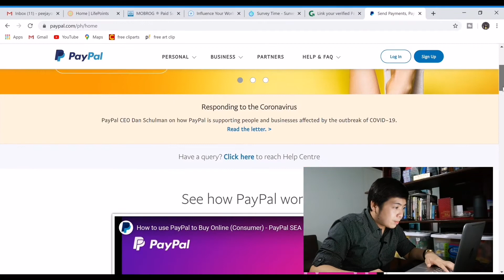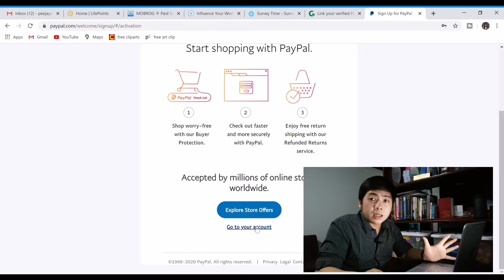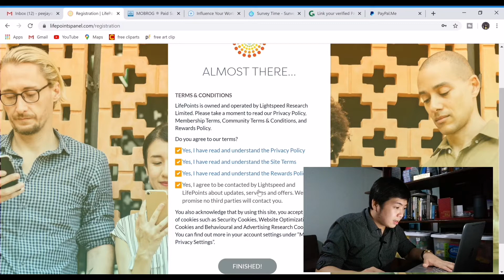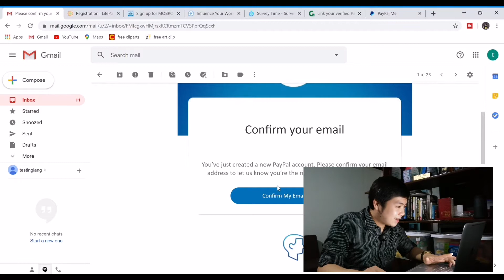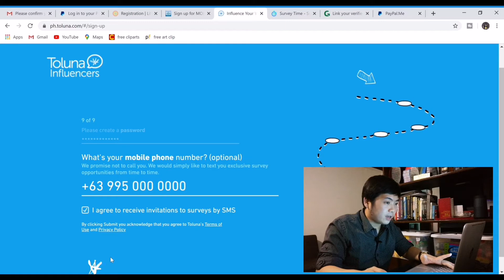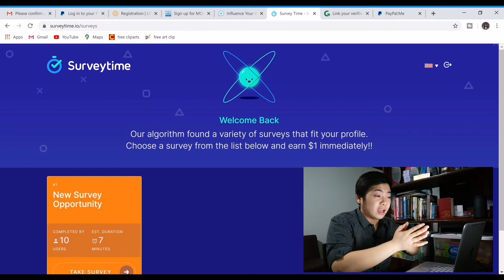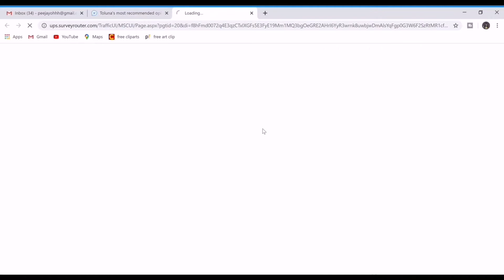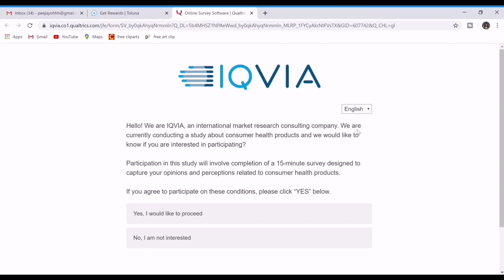Online Extra Income Philippines - Online Surveys | Kumita sa bahay habang naka Quarantine! Legit to!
Online Extra Income Philippines - Kumita sa bahay lang habang naka Quarantine - Online Surveys Legit to!

Hello there! Sa panahon ng quarantine pwede pa rin tayo kumita kahit nasa bahay lang. Sa video na ito, pag-uusapan natin ang tungkol sa how to earn money through online surveys.  Available po ito sa ating mga pinoy. Nasubukan ko na po kaya alam ko legit po itong mga sites na ito.  Step by Step po yong pag discuss natin sa procedures para maka start na kayo today! Madali lang po ito kaya panuorin hanggang sa huli. May tips ako sa dulo kung papaano mag sagot ng survey at may example din ako kung paano mag navigate sa survey site.

Discussion:
Part 1 - Overview of Online Surveys
Part 2 - Requirements to Start
Part 4 - Top 5 list of legit online surveys available in the Philippines
Part 5 - Tips on how to answer online surveys

Basic requirements to start online surveys:
1. Cellphone or laptop

If you want to know more about the app I used to create this video, click this link.

2. BOYA BY-MM1 MM1 Compact On-Camera Video Microphone
3. BOYA BY-M1 M1 Omni-Directional Lavalier Lapel Microphone
4. Telesin Selfie Stick for action camera
6. GoPro Hero 7 (Black)
7. Moza Mini S Foldable 3-Axis Gimbal
Other Vlogging Gears to consider:
1. Xiaomi Redmi Note 8 Pro
2. Supremo Conquest 4K Ultra HD Action Camera with WiFi (2019 Release)